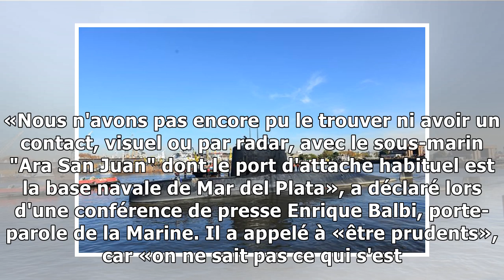Un sous-marin argentin porté disparu depuis 48 heures